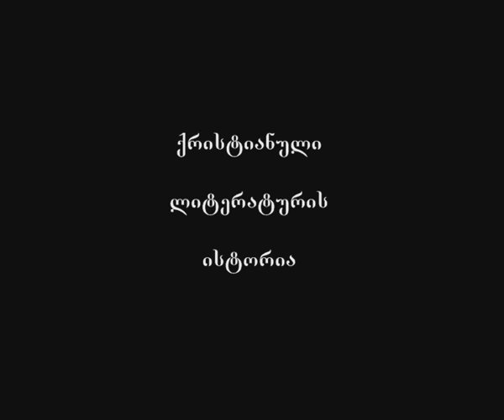187 ორიგენე - VI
საუბრის თემა: ორიგენე - VI